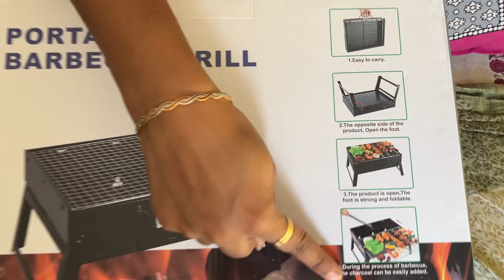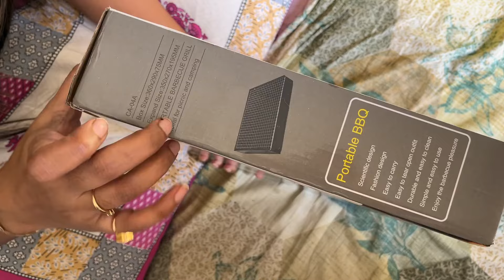Easy To Use Most Portable Grill | BBQ Grill | BBQ Skewers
Portable Charcoal BBQ Grill | BBQ Skewers | Camping, Bonfire, Hiking, Picnics And Outdoor Cooking

vlog #155

We ordered this from NOON UAE.

Product-
1.(PRODUCT CODE- ZC29A028019B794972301Z-Z)Portable charcoal BBQ grill (35cmX27cm) | Tabletop charcoal barbeque grill foldable stainless steel barbecue charcoal stove with chromium plating grid for camping, hiking, picnics, and outdoor cooking- 23AED
2. (PRODUCT CODE- Z38817CBF60CFF4FCEB5CZ-1)BBQ skewers 40cm stainless steel kebab skewe with wooden handle for roasting grilling camping bonfire 12 pieces- 16.50AED

Highlights
Portable and foldable: This grill is easy to carry and store, making it perfect for camping, picnics, and other outdoor activities
Durable construction: The grill is made of high-quality stainless steel, which is rust-resistant and durable.
Easy to use: The grill is easy to set up and use, even for beginners.
Versatile: The grill can be used to cook a variety of foods, including meat, vegetables, and seafood.
Additional features: The grill comes with a chrome-plated grill grate and a carrying case.
Overview
This portable charcoal BBQ grill is perfect for anyone who loves to grill on the go. It's small and easy to carry, so you can take it with you to the park, the beach, or on a camping trip. The grill is made of high-quality stainless steel, so it's durable and rust-resistant. It also features a foldable design, so it's easy to store and transport. The grill has a cooking grate that is 35cm x 27cm, so it's large enough to cook food for 3-5 people. The grate is also adjustable, so you can cook food at different heights depending on your needs. The grill also has a lid with a built-in thermometer, so you can easily monitor the temperature of your food. To use the grill, simply add charcoal to the bottom tray and light it. Once the charcoal is hot, place the cooking grate on top and start grilling your favorite foods. The grill comes with a variety of accessories, including a carrying bag, tongs, and a spatula. Features: Portable and foldable design Made of high-quality stainless steel Adjustable cooking grate Lid with built-in thermometer Comes with a variety of accessories Benefits: Perfect for grilling on the go Durable and rust-resistant Easy to use and clean Comes with a variety of accessories

Gadgets Used:
iPhone 13

Video Editing Software:
FILMORA 13